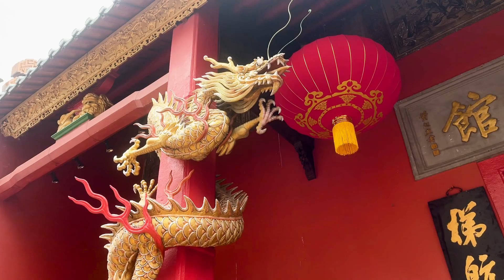Malaysia | Guan Di Temple | Chinatown | Kuala Lumpur